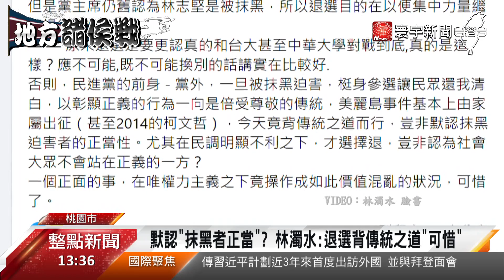藍營緊咬挺抄襲 堅下鵬上 綠營大老也看衰？@globalnewstw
民進黨中元節上演換堅大戲，想用政治普渡秀擺脫論文門風暴，但不僅藍營緊抓挺堅抄襲狂打鄭運鵬，連綠營大老都不看好換堅，甚至學者分析,桃園恐怕會變成三分天下局面，綠營選前粗暴換將，想拆彈止血恐怕不容易。